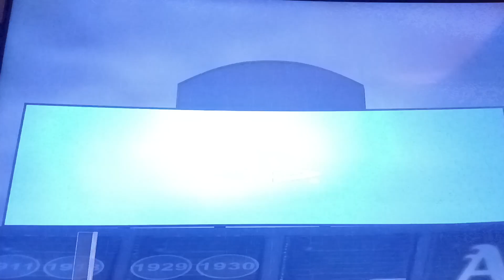MLB Oackland - Astros (Emozioni con Emilio)